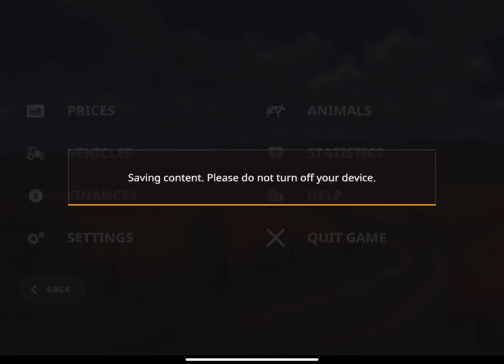Farming Simulator 20 #203